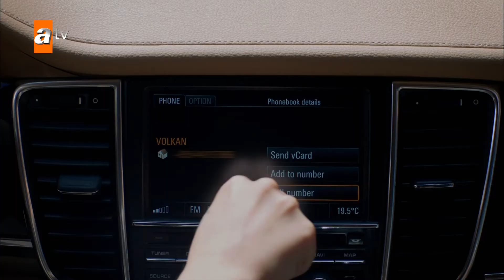Aynur deliriyor mu? | Seni Kimler Aldı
Zehra, annesi Aynur'la birlikte, İstanbul'un sayılı zenginlerinden sayılan Çamay ailesinin yanında çalışıp, yaşamaktadır. Zehra, birlikte büyüdüğü Çamay ailesinin tek veliahttı Barış'a âşıktır. Barış da Zehra'ya karşı duygularını fark eder. Fakat bu aşkın önünde çok sayıda engel vardır. Aynur'un evlatlık verdiği ama herkesin öldü bildiği Zehra'nın ablası Ceren (Zeynep) intikam için geri gelir ve oklarını önce kendi ailesine sonra ilgisi olan herkese yöneltir. Konak tarafında ise, bu ilişkiyi kesinlikle onaylamayan annesi Cahide, Barış'ı sadece Zehra'dan değil, amcası bildiği ama aslında babası olan Talat'tan da uzak tutmak için bıçakları bilemektedir. Aşklarını korumak isteyen Barış ve Zehra, büyük sırların içinde ve satılmış olduğunu öğrenmiş olan Ceren'in intikamının gölgesinde savrulup duracaklardır...

Oyuncular: Fulya Zenginer, Duygu Yetiş, Serhan Yavaş, Yiğit Kirazcı, Ülkü Duru, Yıldız Kültür, Funda İlhan, Ahmet Saraçoğlu, İpek Tenolcay, Nalan Yavuz, Osman Wöber, Haldun Boysan, Ayşe Tunaboylu, Evren Erler, Edip Tepeli, Sibel Ergün, Yiğit Koçak, Su Dura